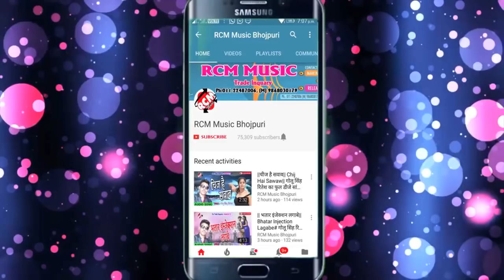झुन्ना झंकार का 2019 का फुल डीजे होली सांग ||केकरा से खेली रंगवा पनिया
Title: KEKARA SE KHELI RANGWA PANIYA
Singer: JHUNNA JHANKAR
Lable: RCM Music
Lyrics: WRITER RAKESH
Video Director:
DOP: